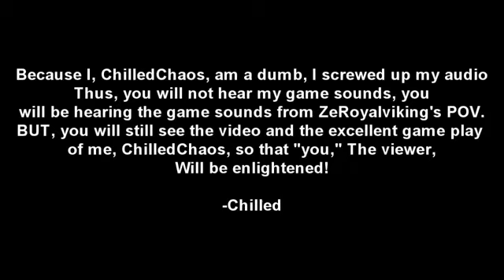2 7 Halo 2 Creature Multiplayer ft Kootra Chilled and Ze.mp4